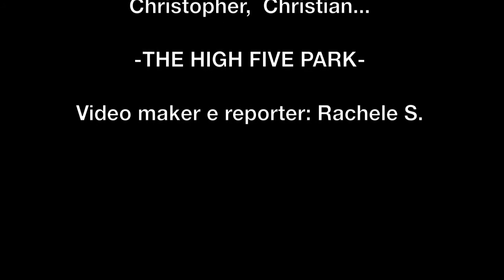JUMP AROUND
Special thanks
-THE HIGH FIVE PARK-

Video maker e reporter: Rachele S.

- Nig, Jos, Cook, Pedro, Tony,
Bid, Giorgia, Cappi, Tux, Leo -

Double FTP crew: Fabio, Pascal, Christopher,  Christian...